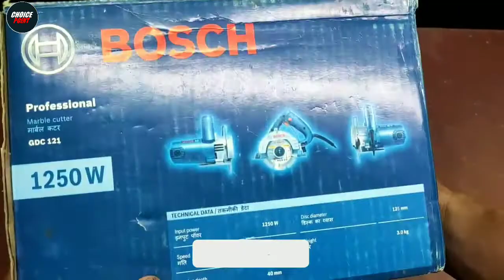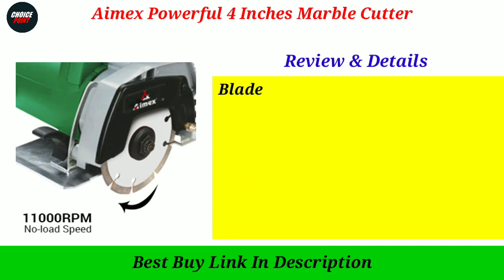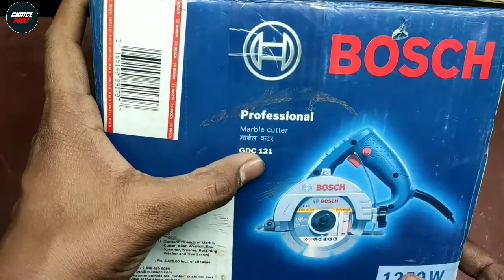Top 5 Best Marble Cutters In India 2025 | Marble Cutters Under 3000 | Multipurpose Cutters Machines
In this video we have reviewed the Top 5 Best Marble Cutters in India 2025 which can be useful for your Business.

1 - Bosch GDC 120 Professional Marble Cutter -
2 - JK Marble Cutter 125mm / 5 Inch,1250 W, 13800 RPM -
3 - Digital Craft 1400W 11000 RPM Powerful Cutting Machine -

Also, if you’ve any queries about any particular Marble Cutters you can ask me in the comment section below and I will try my best to answer all your queries.